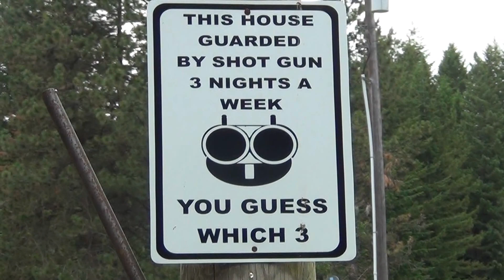Nicks 1st sign , Oetken Group Windermere CdA Realty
Oetkens' grandson, Nick, installs his first Windermere For Sale sign. Proud Grandpa Randy comments. ---

The Oetken Group - Windermere Coeur d'Alene Realty:
Randy Oetken and Christy Oetken of the Oetken Group specialize in Coeur d'Alene real estate and the surrounding areas including Post Falls, Hayden, Hayden Lake, Rathdrum, Athol, Spirit Lake, Twin Lakes, Kellogg, Harrison, Gozzer Ranch, St. Maries, Sagle, Osburn, Kootenai County, Bonner County, Shoshone County, and Benewah County.
Randy and Christy are top producing agents at Windermere/CdA Realty and have been helping people buy and sell North Idaho real estate since the year 2000.